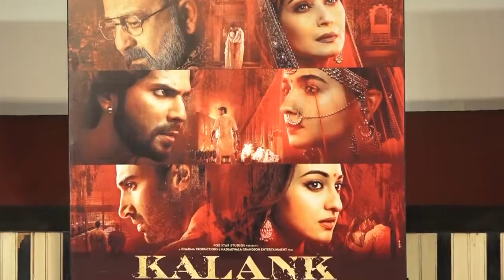Alia's thrilled visit to Gaiety for Varun’s 'FIRST CLASS' | Kalank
Actress Alia Bhatt, who is playing one of the leading ladies in the upcoming film "Kalank", visited Mumbai's iconic Gaiety theatre for the first time in her life.  Varun and Alia also stepped on the theatre's roof and wooed the crowd by grooving on their just launched song "First class". The song also features Aditya Roy Kapur, Madhuri Dixit Nene and Kiara Advani. Composed by Pritam and written by Amitabh Bhattacharya, it is sung by Arijit Singh and Neeti Mohan.